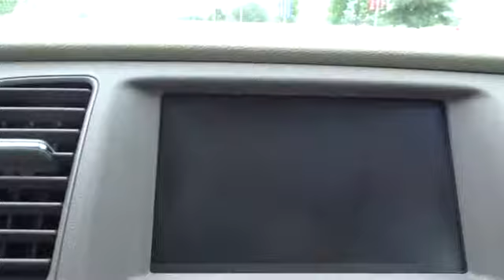2010 Nissan Murano San Antonio, Austin, Houston, New Braunfels, Helotes, TX N81970A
2010 Nissan Murano

Gunn Nissan
12838 San Predro

This 2010 Nissan Murano LE is a strong SUV with a great combination of cargo & passenger room! Clean Carfax, One Owner, Local Trade, 27 Point Quality Inspection Performed, Murano LE, 11 Speakers, Alloy wheels, Power moonroof. Gunn Nissan - Come experience for yourself why we have the best reputation in San Antonio!